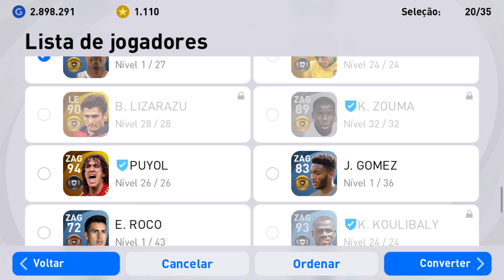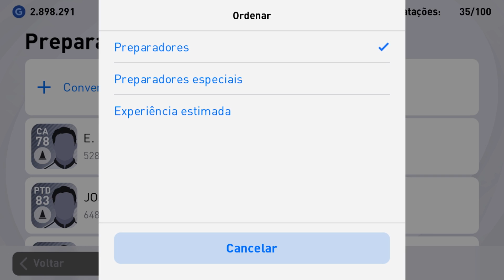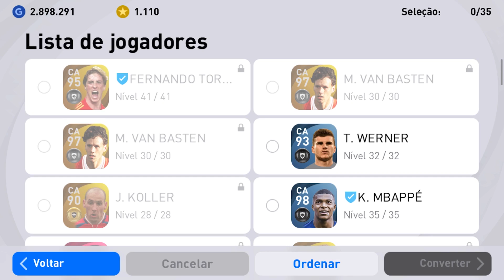COMO CONVERTER JOGADORES EM PREPARADORES | PES2021 MOBILE!!!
Caso você queira fazer uma contribuição para melhorar a qualidade do canal basta clicar nesse link e doar.

►►Esse é meu id: 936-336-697